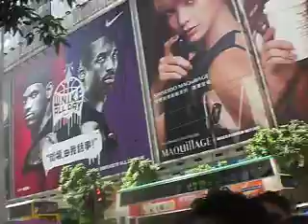Looking for a noodle shop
Leaving SoGo and so hungry! We stop at one of my aunt's favorite noodle shops off of the main strip.